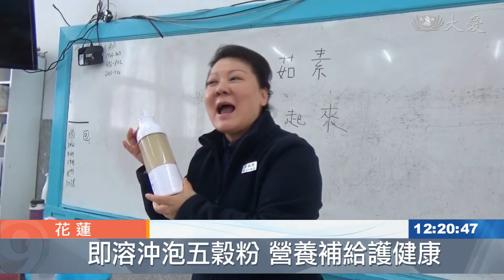花蓮監獄素素看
花蓮監獄，慈濟志工推素，善用方便法，讓收容人看了就明白。